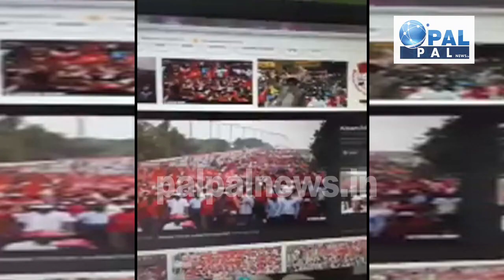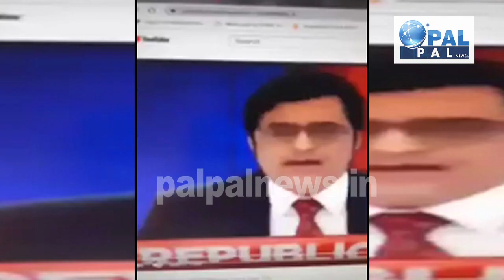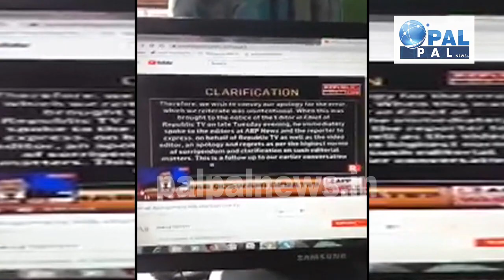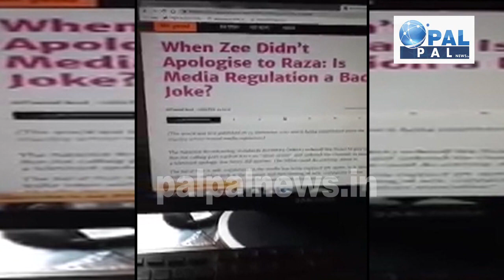Godi Media पर एंकर Abhisar Sharma का बड़ा हमला